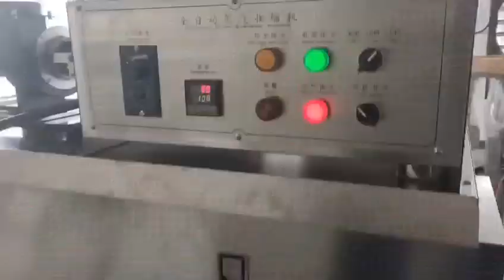ShrinkCoconut: Speedy Heat Shrink Packaging for Coconut Products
Industrial Coconut Packing Machine

Are you in search of a reliable and efficient solution for packaging coconuts at an industrial scale? Look no further than our Industrial Coconut Packing Machine. Engineered with precision and built to last, our machine offers unparalleled performance to streamline your coconut packaging process.

Features:

High Efficiency: Our coconut packing machine is designed to handle large volumes of coconuts with ease, ensuring maximum productivity for your operation.
Customizable Packaging Options: Whether you need to pack coconuts in bags, cartons, or other packaging materials, our machine offers versatile packaging options to suit your requirements.
Advanced Technology: Equipped with state-of-the-art technology, our machine ensures precise and consistent packaging, minimizing product waste and maximizing efficiency.
Durable Construction: Built with high-quality materials and components, our machine is robust and durable, capable of withstanding the rigors of industrial use for years to come.
Easy to Operate: User-friendly controls and intuitive interface make operating our coconut packing machine simple and hassle-free, reducing downtime and increasing productivity.
Safety Features: Our machine is equipped with safety features to protect operators and prevent accidents, ensuring a safe working environment at all times.
Benefits:

Increased Productivity: Streamline your coconut packaging process and boost productivity with our high-efficiency machine.
Cost Savings: Reduce labor costs and minimize product waste with our precise and efficient packaging solution.
Improved Quality: Ensure consistent and professional packaging of coconuts, enhancing the quality and presentation of your products.
Reliable Performance: Our machine delivers reliable performance day in and day out, minimizing downtime and maximizing uptime for your operation.
Peace of Mind: With our durable and reliable machine, you can have peace of mind knowing that your coconut packaging needs are taken care of.

Ready to take your coconut packaging process to the next level? Let us help you streamline your operation and achieve greater success!

Empaquetadora industrial de coco

¿Está buscando una solución confiable y eficiente para envasar cocos a escala industrial? No busque más, nuestra máquina empacadora industrial de coco. Diseñada con precisión y construida para durar, nuestra máquina ofrece un rendimiento incomparable para agilizar su proceso de envasado de coco.

Características:

Alta eficiencia: Nuestra máquina empacadora de cocos está diseñada para manejar grandes volúmenes de cocos con facilidad, garantizando la máxima productividad para su operación.
Opciones de embalaje personalizables: Ya sea que necesite envasar cocos en bolsas, cartones u otros materiales de embalaje, nuestra máquina ofrece opciones de embalaje versátiles que se adaptan a sus necesidades.
Tecnología avanzada: Equipada con tecnología de punta, nuestra máquina garantiza un empaque preciso y consistente, minimizando el desperdicio de producto y maximizando la eficiencia.
Construcción duradera: Construida con materiales y componentes de alta calidad, nuestra máquina es robusta y duradera, capaz de soportar los rigores del uso industrial en los años venideros.
Fácil de operar: Los controles fáciles de usar y la interfaz intuitiva hacen que operar nuestra máquina empacadora de coco sea simple y sin complicaciones, lo que reduce el tiempo de inactividad y aumenta la productividad.
Funciones de seguridad: Nuestra máquina está equipada con funciones de seguridad para proteger a los operadores y prevenir accidentes, garantizando un entorno de trabajo seguro en todo momento.
Beneficios:

Mayor productividad: agilice su proceso de envasado de coco y aumente la productividad con nuestra máquina de alta eficiencia.
Ahorro de costos: reduzca los costos de mano de obra y minimice el desperdicio de productos con nuestra solución de embalaje precisa y eficiente.
Calidad mejorada: Garantice un envasado consistente y profesional de los cocos, mejorando la calidad y la presentación de sus productos.
Rendimiento confiable: Nuestra máquina ofrece un rendimiento confiable día tras día, minimizando el tiempo de inactividad y maximizando el tiempo de actividad de su operación.
Tranquilidad: Con nuestra máquina duradera y confiable, puede tener la tranquilidad de saber que sus necesidades de empaque de coco están atendidas.
Contáctenos:

¿Listo para llevar su proceso de envasado de coco al siguiente nivel? Contáctenos hoy para obtener más información sobre nuestra máquina empacadora industrial de coco y cómo puede beneficiar a su negocio. ¡Permítanos ayudarle a optimizar su operación y lograr un mayor éxito!